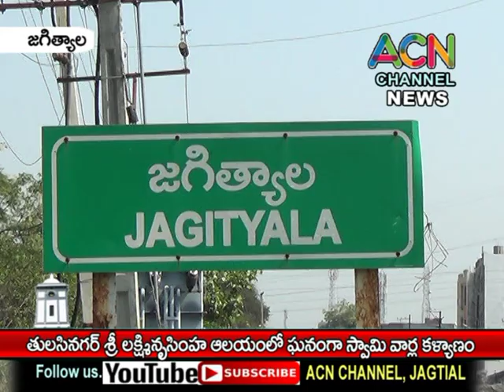జగిత్యాల తులసినగర్ శ్రీ లక్ష్మినృసింహ ఆలయంలో ఘనంగా జరిగిన స్వామి వార్ల కళ్యాణం